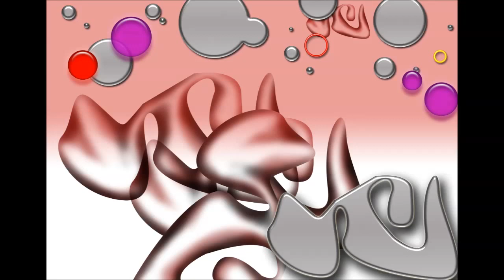Claude Challe 2 2016 RCC HD SOUND